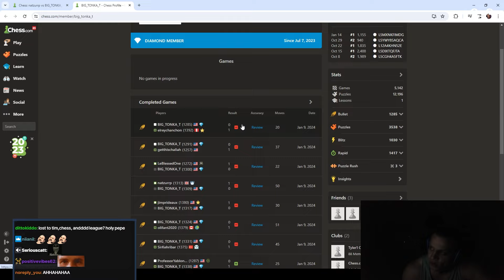NO WAY I LOSE BOTH GAMES...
00:00 GAME
32:50 VOD REVIEW

streamed 9th January 2024